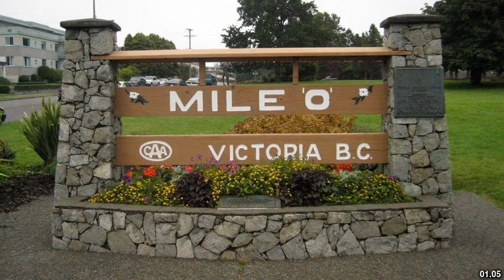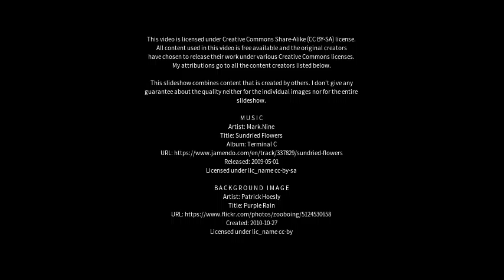Best places to visit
Best places to visit - Youbou (Canada) Best places to visit - Slideshows from all over the world - City trips, nature pictures, etc.